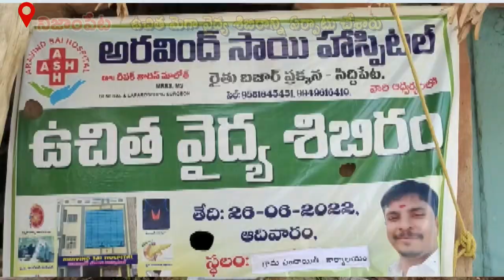అరవింద సాయి హాస్పిటల్ సిద్దిపేట వారి ఆధ్వర్యంలోగ్రామంలో ఉచిత మెగా వైద్య శిబిరాన్ని ఏర్పాటు చేశారు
నిజాంపేట మండల పరిధిలోని కల్వకుంట గ్రామంలో నేడు అరవింద సాయి హాస్పిటల్ సిద్దిపేట వారి ఆధ్వర్యంలోగ్రామంలో ఉచిత మెగా వైద్య శిబిరాన్ని ఏర్పాటు చేశారు